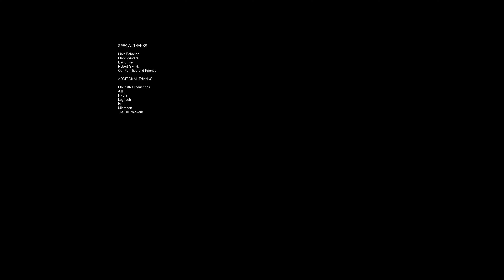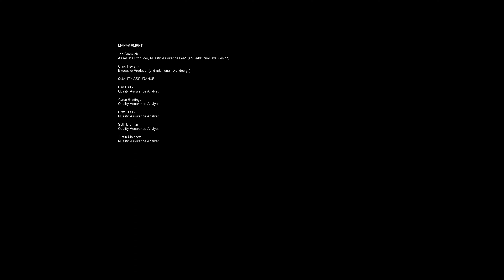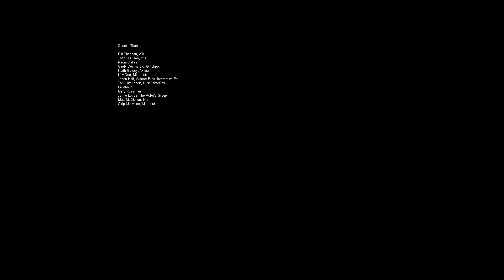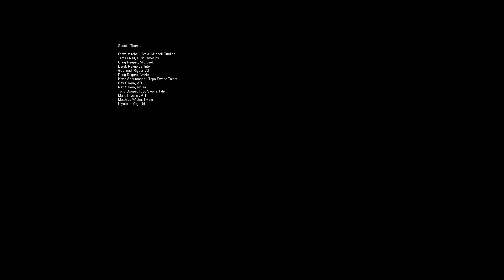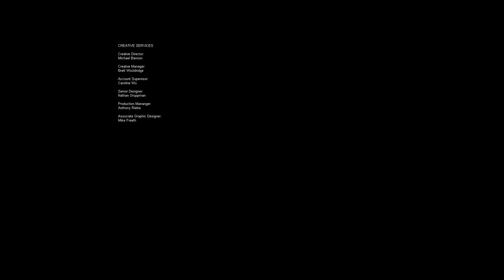F.E.A.R.: Perseus Mandate |GETTING ALMA'S DNA| (Part 16) [Final]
On this final episode of F.E.A.R.: Perseus Mandate, our main silent protagonist The Sergeant reaches the deepest level of the secret cloning facility. The Sergeant once again faces the mercenaries once again. The Sergeant also has to fight against the mercenary leader before reaching the surface. Once The Sergeant arrives on the surface with Alma's DNA, he finally meets Captain Reyes. Both The Sergeant and Captain Reyes fight against the Replicas for one final time before reaching the helicopter extraction zone. Both The Sergeant and Captain Reyes make it out alive on the helicopter and escape. Also there's a twist in the ending after the credits are over.